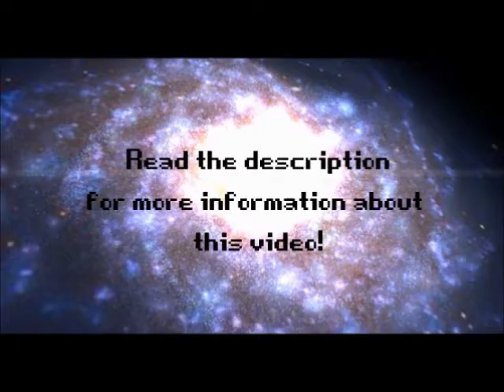Web Plays Mass Effect 2: [83] Tali, Part 3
Tali is now safe, and she has joined Web Shepard's crew on the Normandy.